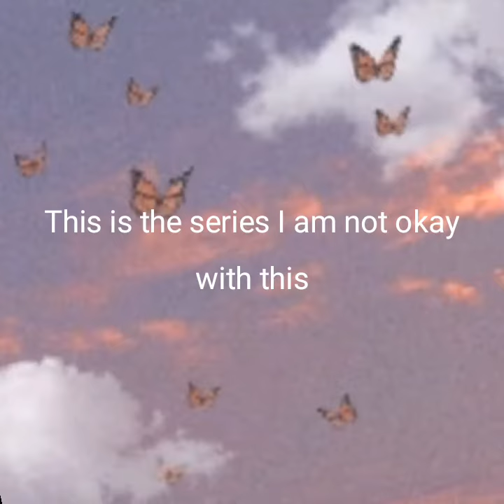I am not okay with this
songs :
bubble gum
space song
          yEaHh  ◉‿◉